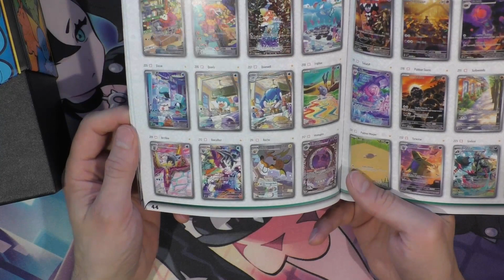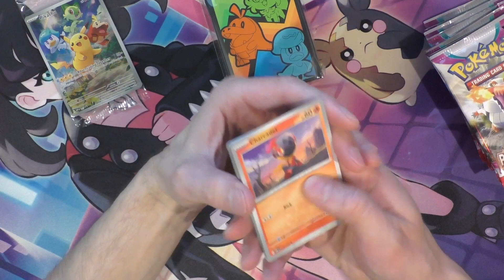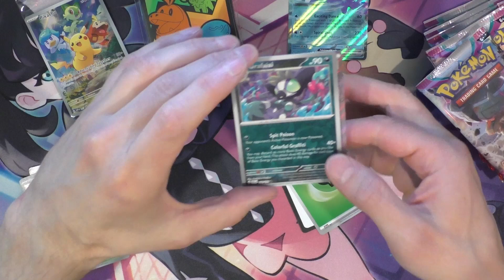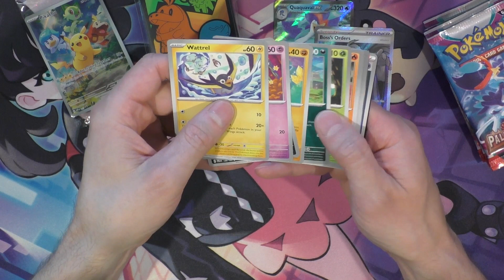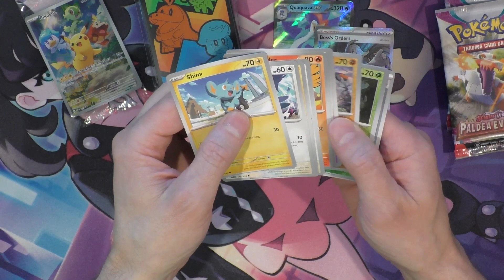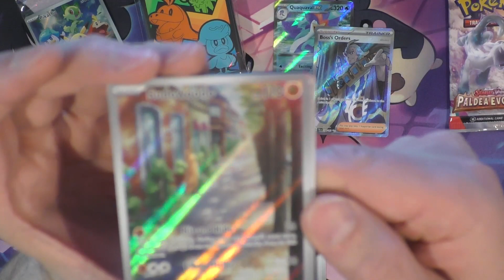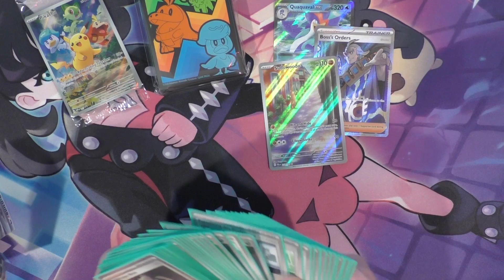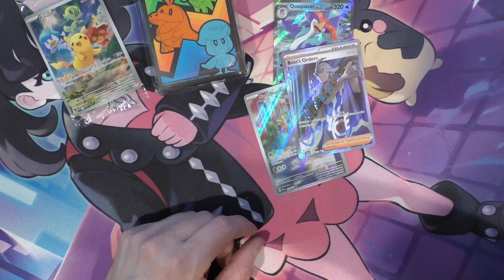Entwicklungen in Paldea Top Trainer Box [Pokémon opening]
Entwicklungen in Paldea bringt wieder viele neue schöne Karten und vielleicht hab ich ja nochmal Glück?

🔹E-Mails an cards at voxymoron punkt de